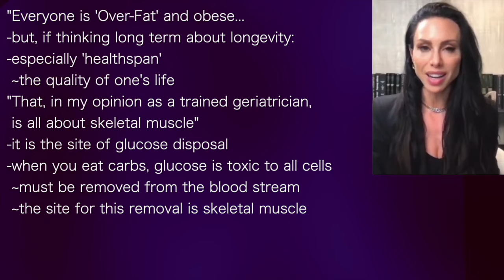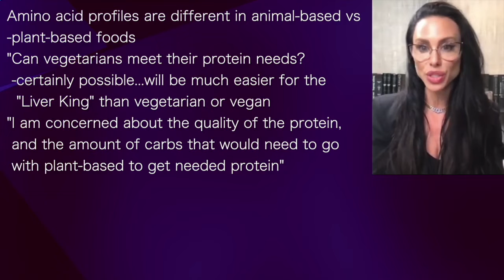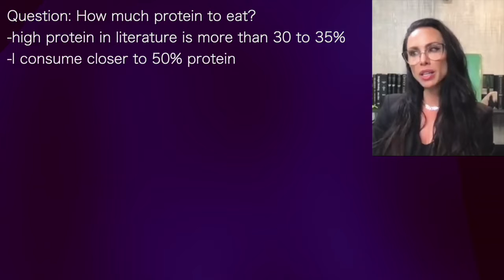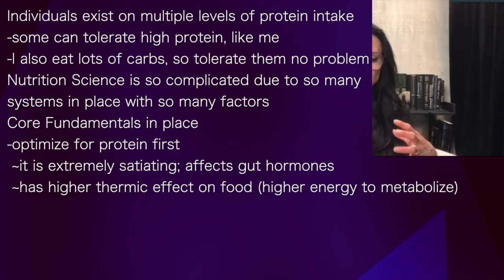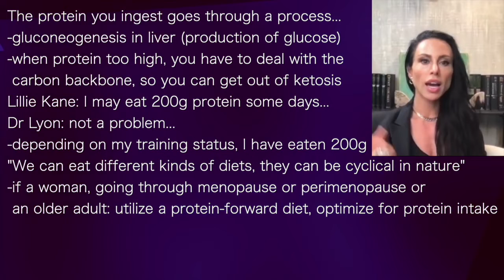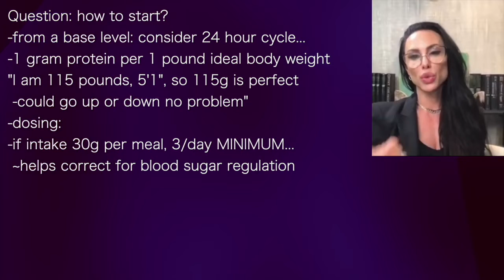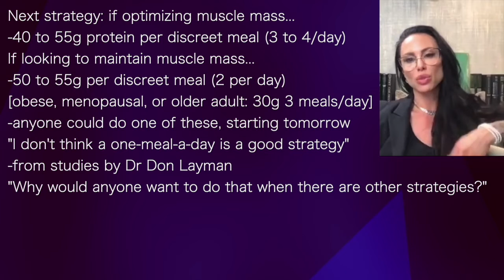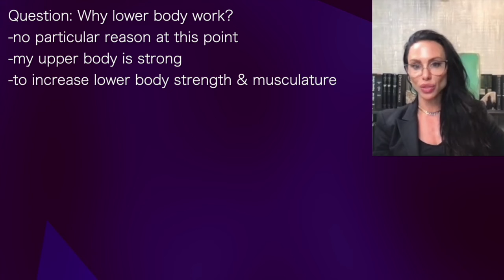GABRIELLE LYON | FULL SET: key points SKELETAL MUSCLE & BONE = LONGEVITY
presents episode 1398 | DR GABRIELLE LYON